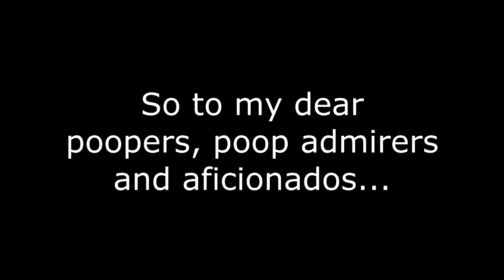[YTP] Paul does it Doggy Style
I apologize for how poorly some of the effects came out. These issues happened after rendering, and I have no idea how to fix them.
Also, my absense is explained in the video. Hope you all enjoy!
Merry Christmas and Happy Holidays to all!